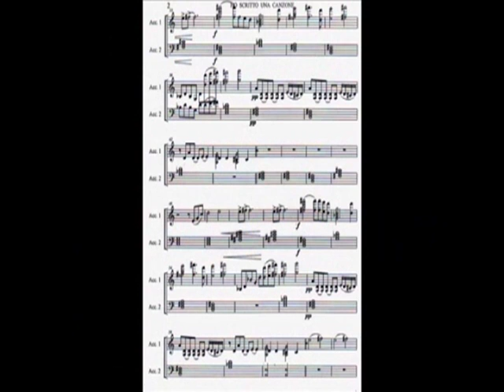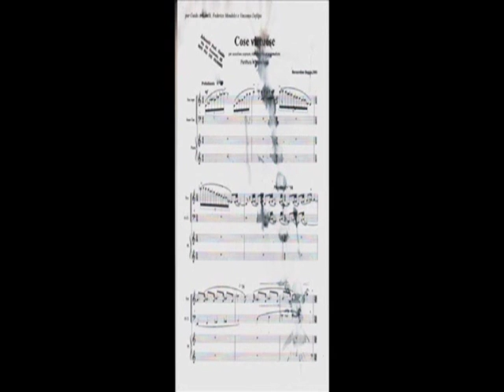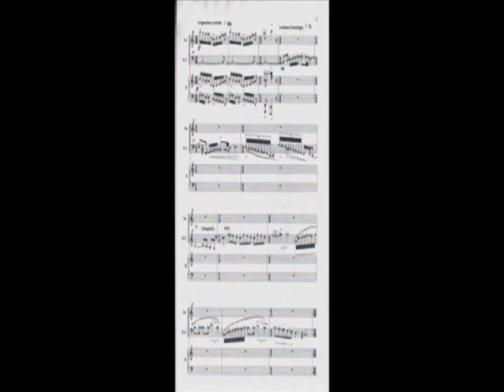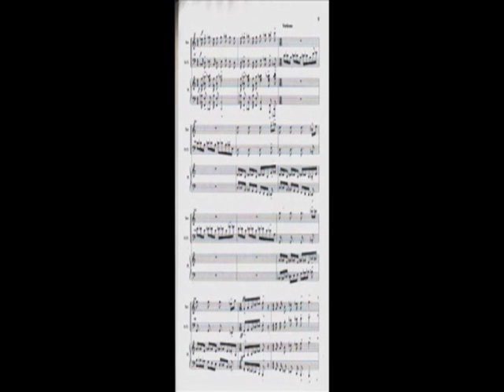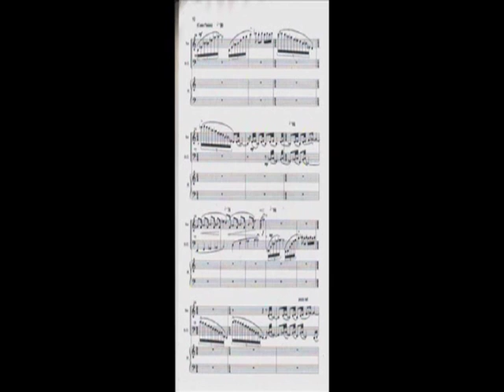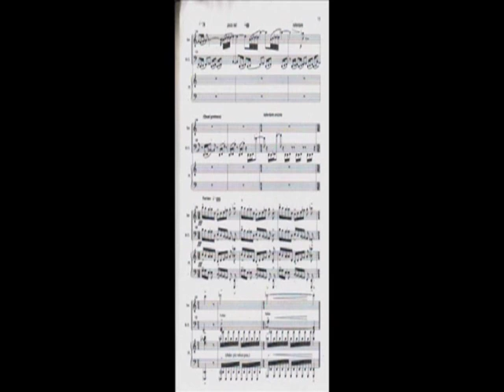044 Mancineide monografia Guido Arbonelli 04 con sigla ok